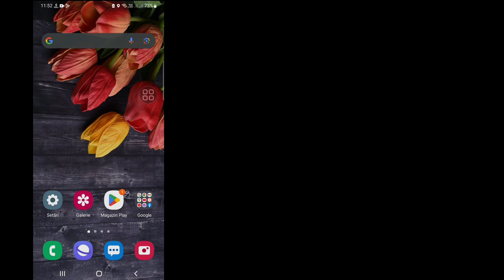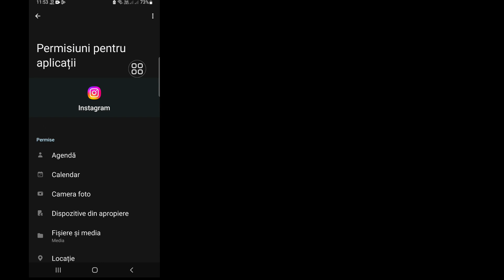Cum să remediați problema de confirmare/cod de verificare neprimit Instagram (2023)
Doriți să remediați problema de confirmare/cod de verificare neprimit pe Instagram în 2023?  Dacă da, acest videoclip este pentru tine.  În acest videoclip, vă voi arăta cum să remediați problema de confirmare/cod de verificare neprimit pe Instagram.  Voi arăta cel mai ușor și cel mai recent proces pentru a remedia problema de confirmare/cod de verificare neprimit Instagram.  Deci, urmăriți în continuare videoclipul complet fără săriți pentru a afla problema de confirmare/cod de verificare neprimit pe Instagram

  Cererea dvs. despre cum să remediați problema de confirmare/verificare Instagram neprimită:

  Cum să remediați problema codului de confirmare Instagram neprimit.
  Cod de confirmare Instagram.
  Codul de securitate Instagram nu a fost primit.
  Codul de verificare Instagram nu a fost primit.
  Codul de confirmare Instagram nu a fost primit.
  Problemă cu codul de confirmare Instagram.